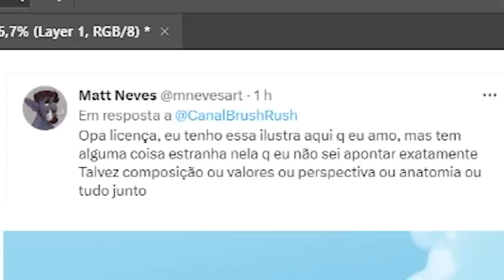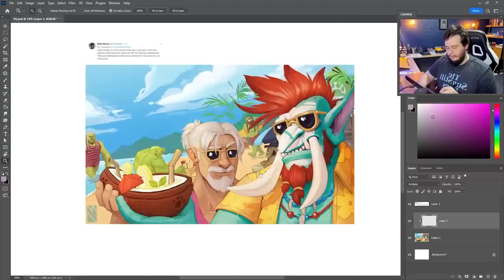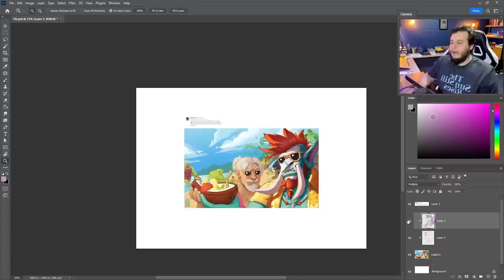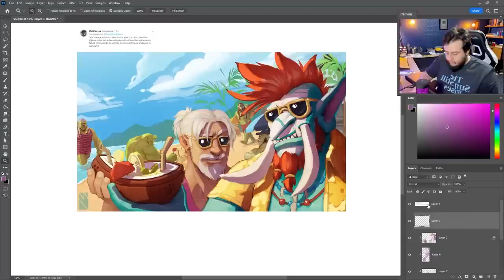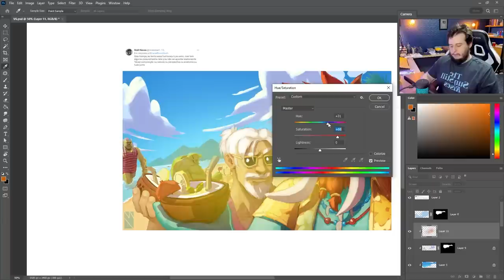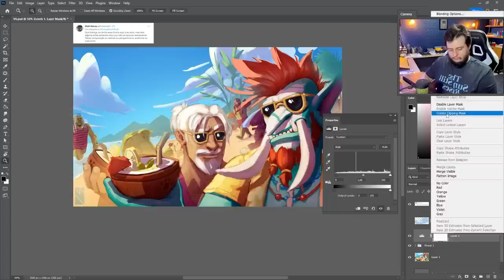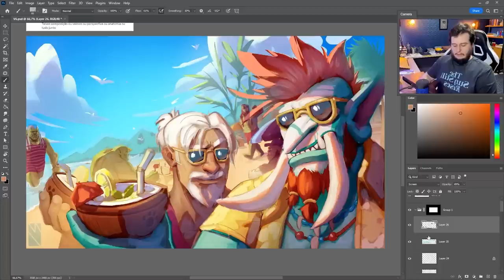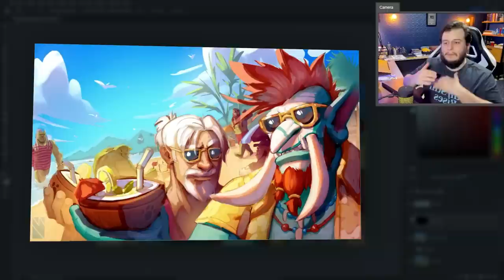Como deixar a LUZ mais forte? USE MAIS SOMBRA!